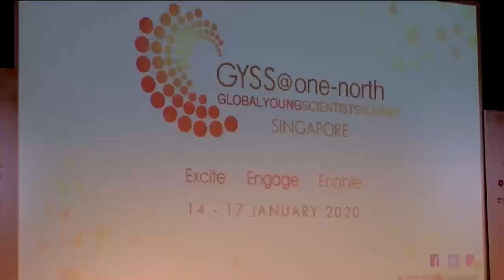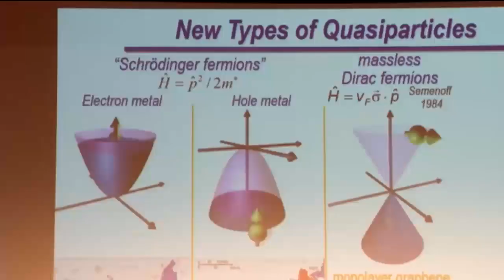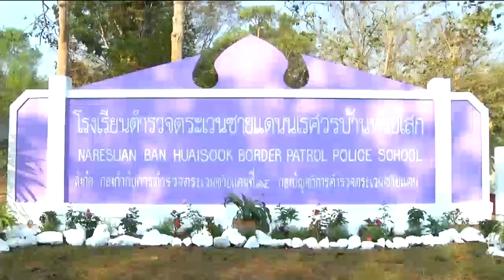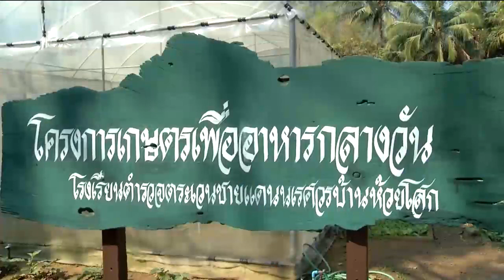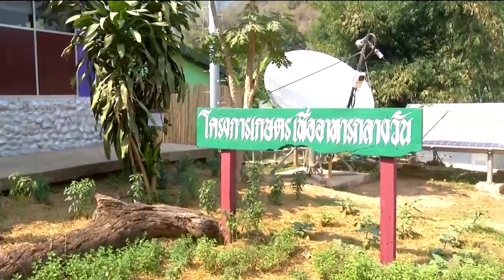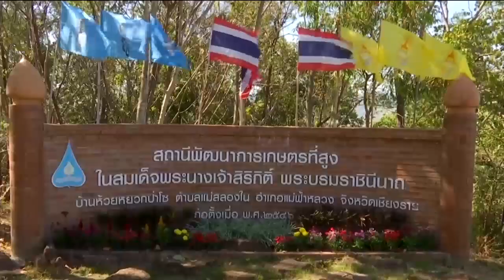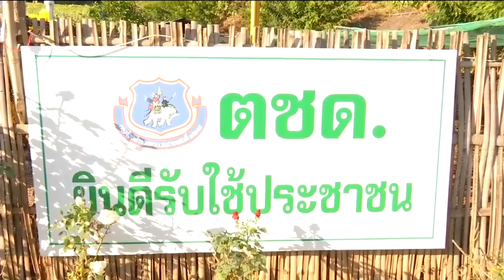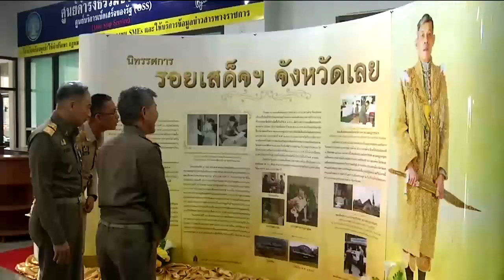ข่าวในพระราชสำนัก 15 ม.ค. 63